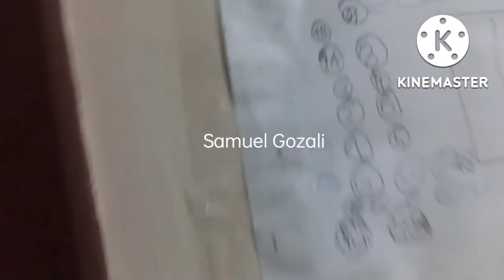[HBD To Me!] 2 Mitsubishi Traction Lifts At Davin Grand Mall, Jakarta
A Mitsubishi Lift At Davin Grand Mall,
anyways, Happy Birthday To Owner!

Scenic Lift:
Brand: Mitsubishi
Model: NEXIEZ-MRL
Installer: PT Mitsubishi Jaya
Year Installed: 2021
Type: Passenger Scenic

Serving: B, LG, GF, L1, L2, L3, L4 (7 Floors)
Non-serve Floors: None
History: Original

Shooting Date: October 1st, 2022
Camera: Oppo Reno8
Edited with: Kinemaster

Freight Lifts:
Brand: Mitsubishi
Model: NEXIEZ-MRL
Year Installed: 2021
Type: Passenger Freight

Serving: B, LG, GF, L1, L2, L3, L4, RF (8 Floors)
Non-serve Floors: None
History: Original

Timestamps:
0:00 Intro
0:11 Scenic Lift
1:31 Freight Lift
2:57 Outro

NOTE: You Cannot Reuse or Reupload this content Without permission.